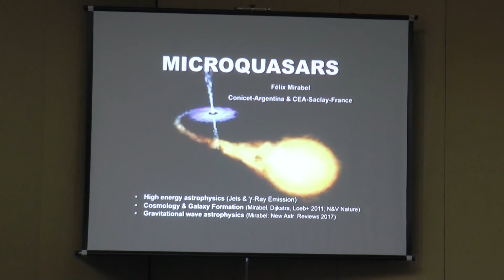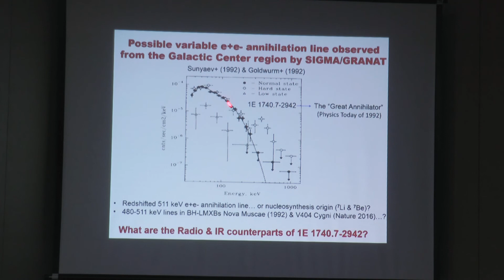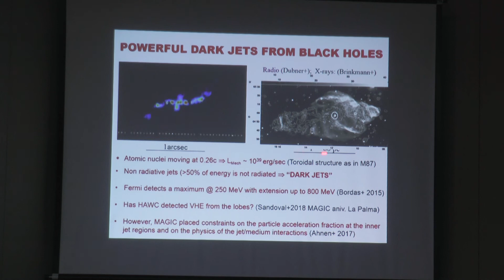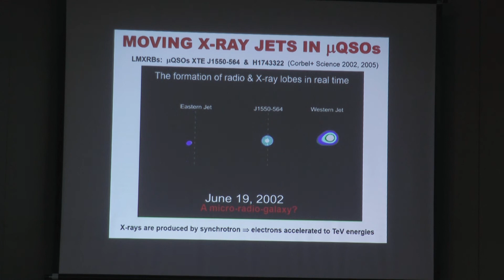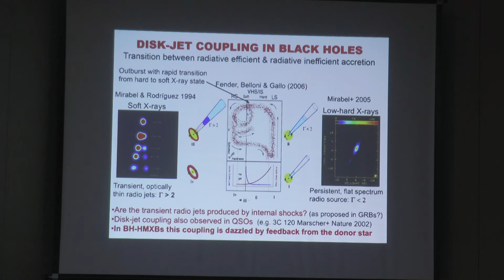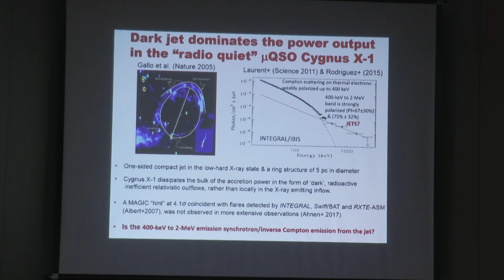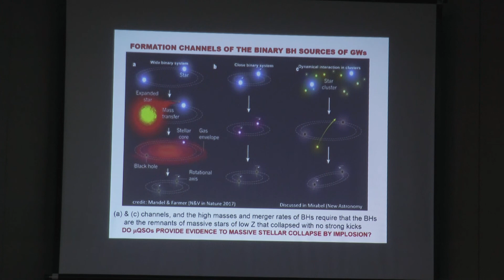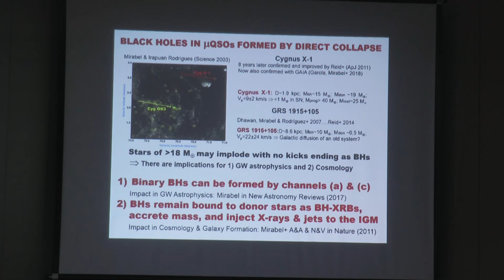Microquasar Jets and Gamma-ray emission - Igor Felix Mirabel (CONICET/UBA - Argentina)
I will review the observational results obtained so far on the powerful relativistic jets in milky way microquasars and their associated high energy radiation. I will show that in addition to a particular geometry of the radio jets relative to the observer, the nature of the donor stars are an important ingredient in producing gamma-rays. The hot radiation field and dense winds from massive stars provide soft seed photons and protons with which the jet particles can interact to produce gamma-rays.